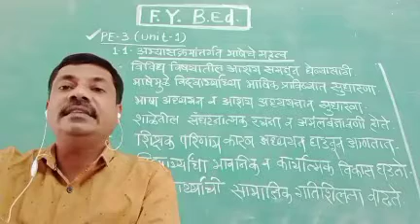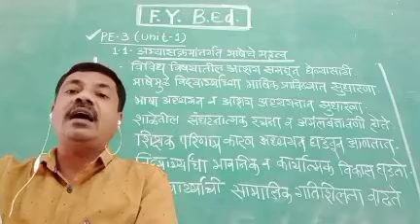अभ्यासक्रमांतगऀत भाषा_ महत्व (PE_3 Unit 1) (Lecture 2)